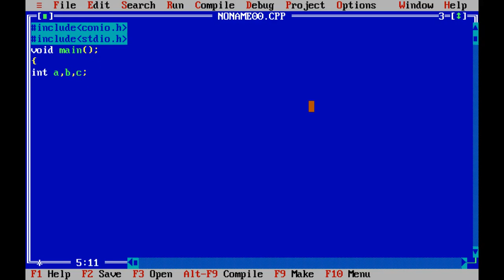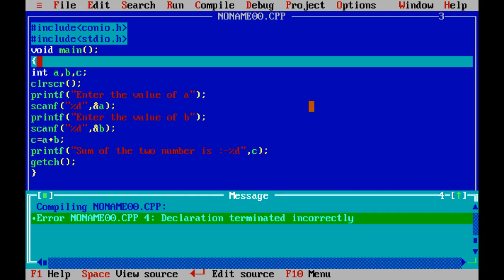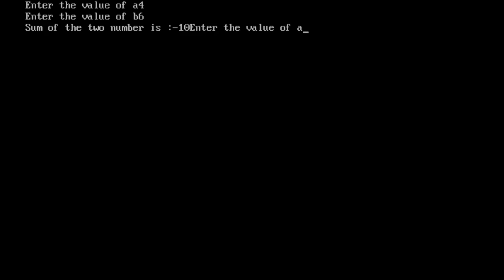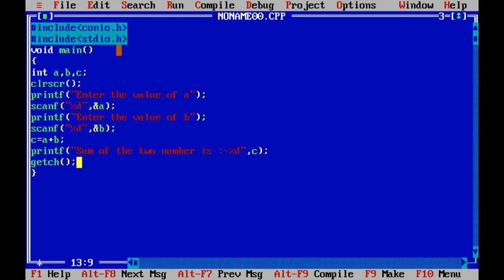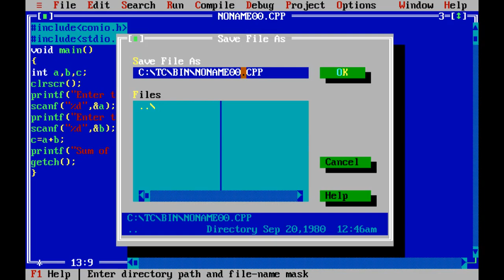C programme User Input scanf function